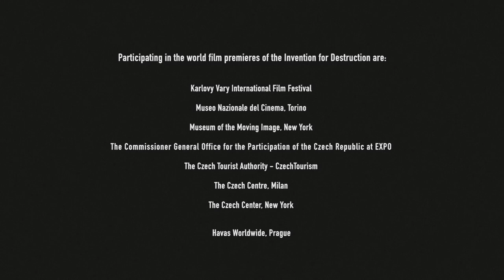Karel Zeman: Invention for Destruction - TRAILER of the digitally restored film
Czechoslovakia, 1958, 78 min
Director: Karel Zeman
Screenplay: František Hrubín (based on the book by Jules Verne)
Camera: Jiří Tarantík
Starring: Lubor Tokoš, Arnošt Navrátil, František Šlégr, Miloslav Holub, Václav Kyzlink, Jana Zatloukalová, Felix le Breux,
Otto Šimánek, Alena Kreuzmannová, František Řehák and others

The most successful Czechoslovak film in history, which became a global phenomenon in 1958. In New York alone it was screened simultaneously in 96 cinemas. This fantasy adventure won a number of prestigious awards, including the Grand Prix at EXPO 58 in Brussels. This is the first of Zeman's films to be inspired by Jules Verne, in which the director tries out a new style of art direction, which he was later to develop even further. The story-book sets, striking design and innovative music of Zdeněk Liška – all contribute to the unique appearance of this thrilling story with its antiwar subtext. The black and white narrative is deeply influenced by the classic engravings of Édouard Riou and Léon Bennett - the original illustrators of Verne's novels.

The most successful Czechoslovak film in history, which became a global phenomenon in 1958. The digital restoration of the film Invention for Destruction is a part of the project Restoring The World of Fantasy. Restoring The World of Fantasy is a joint project of the Karel Zeman Museum, The Czech Film Foundation and Czech Television. World premiere of digitally restored film - July 10, 2015.
Support the restoration of Zeman’s films and contribute to the account 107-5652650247/0100 IBAN: CZ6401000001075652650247 SWIFT (BIC) KOMBCZPPXXX